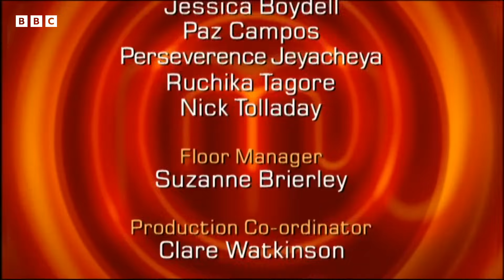Home Cook Triumphs! | MasterChef UK | S05 EP20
Join the intense competition in this episode of MasterChef UK, where six amateur cooks vie for the last quarterfinal spot. From a quick elimination test to facing the pressures of a professional kitchen, contestants showcase their culinary skills. Watch as they present inventive dishes, face challenges, and receive critiques from the judges. Will passion prevail, or will the heat of the kitchen be too much to handle? Find out the highlights of their journey, from savoury creations to delightful desserts. Who will secure a spot in the quarterfinals and move one step closer to their dream of becoming a top chef?